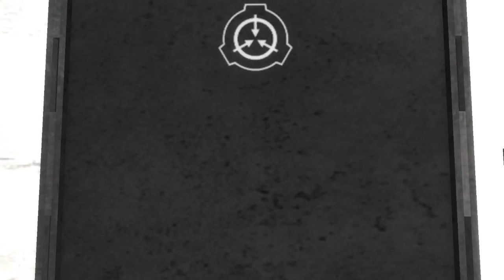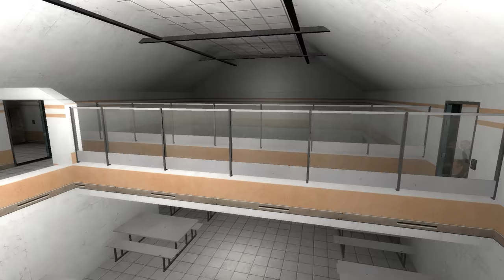Never Drink SCP-207